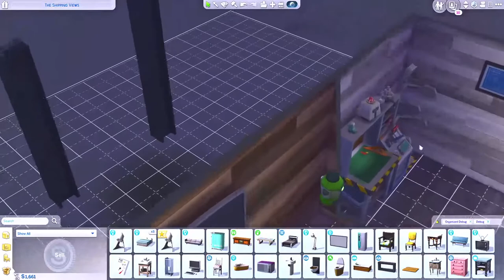First Sale || Dumpster Dive to Survive || Episode 27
Hey Pretzels! Welcome back to TheSims4 DumpsterDivetoSurvive , my Sims4EcoLifestyle RagstoRiches let's play.

Addyson makes her first sale in the thrift shop and then they do a little home renovation. We also see them celebrate their first Winterfest as a married couple.